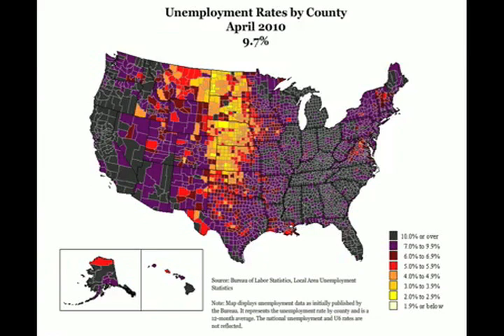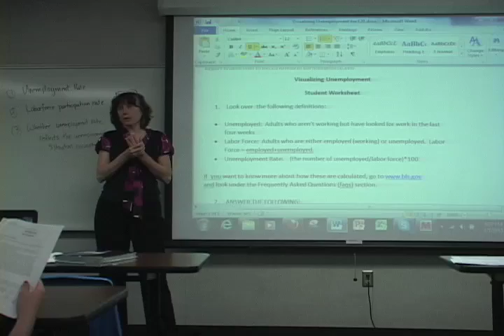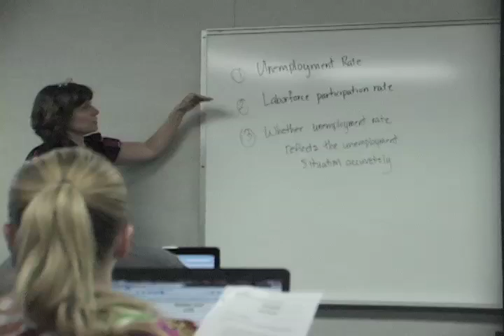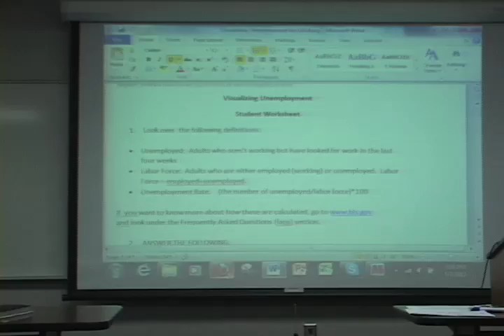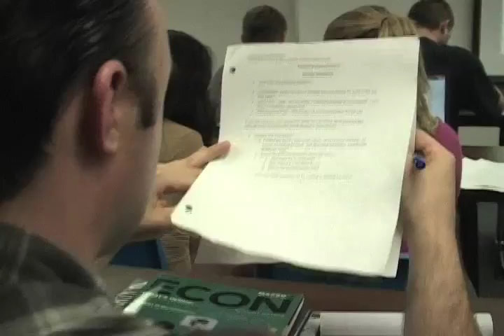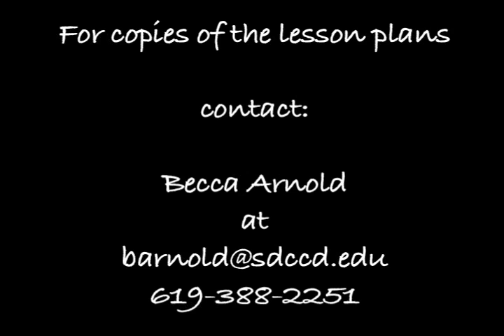VISUALIZING THE ECONOMY: USING INTERACTIVE MAPS TO TEACH ECONOMICS, Becca Arnold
If a picture is worth a thousand words, then an animated one must be worth 10,000!   At least that is my experience in using interactive maps to reinforce major economic topics.   In the video you are about to watch, you will see students exploring interactive maps -- discovering, for themselves, the unemployment situation in what is often called "the real world"; and asking themselves (and their classmates) questions about what it all means...